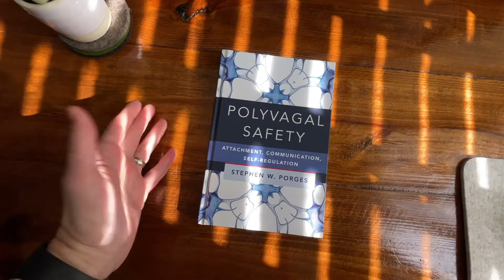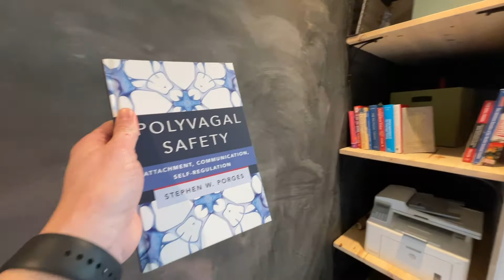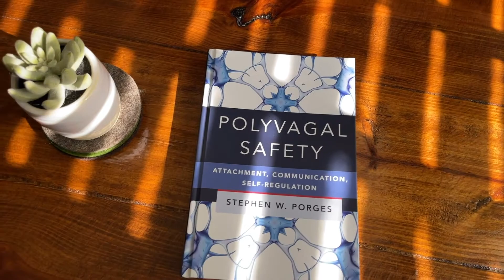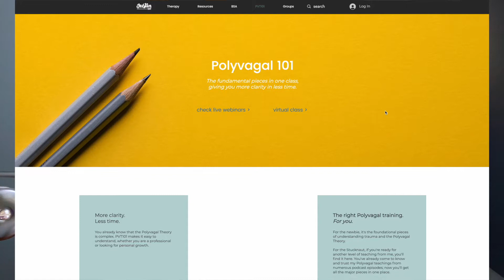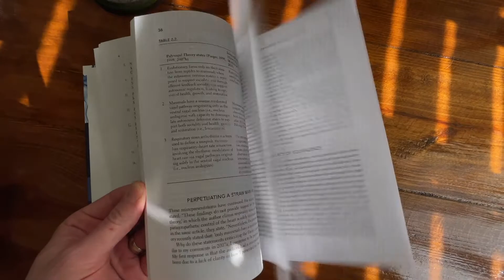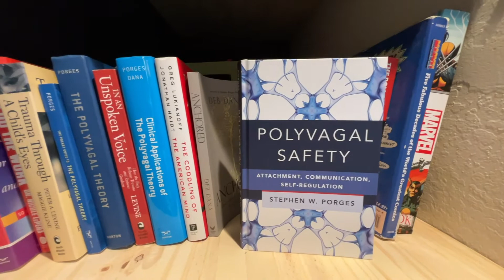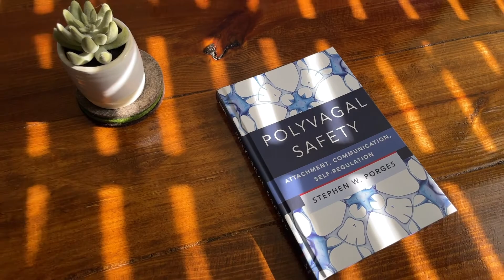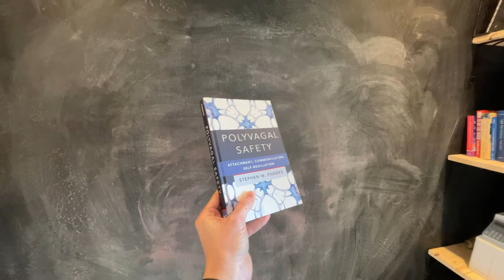"Polyvagal Safety" Book Review / SNB136+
Do I think you should buy the newest book from Dr Porges, the creator of the Polyvagal Theory? It's called "Polyvagal Safety" - yeah and nah.

This podcast is not therapy, not intended to be therapy or be a replacement for therapy.  Nothing in this creates or indicates a therapeutic relationship.  Please consult with your therapist or seek for one in your area if you are experiencing mental health sx.  Nothing in this podcast should be construed to be specific life advice; it is for educational and entertainment purposes only.